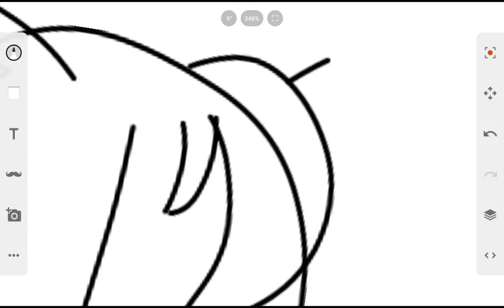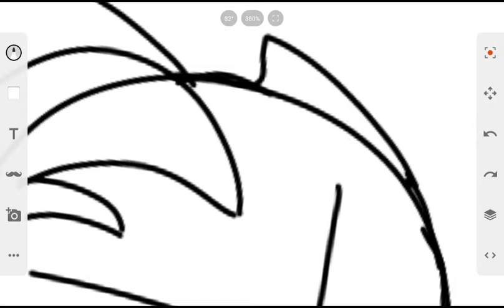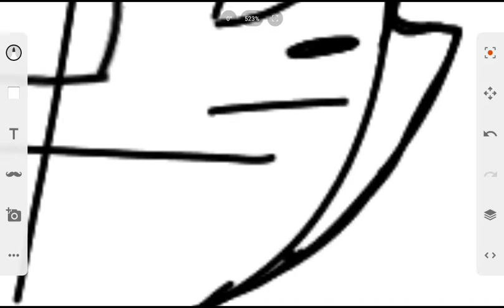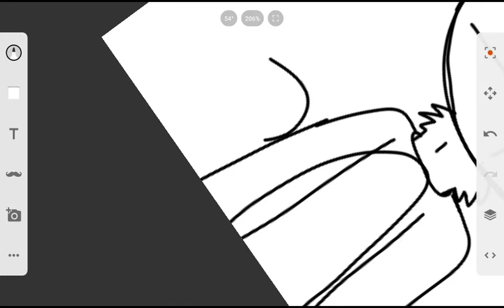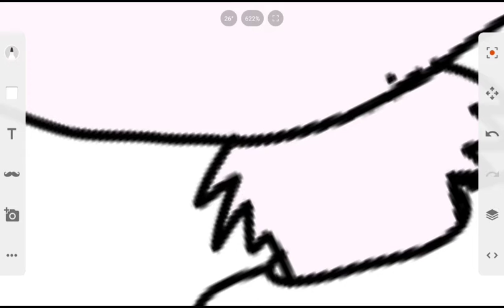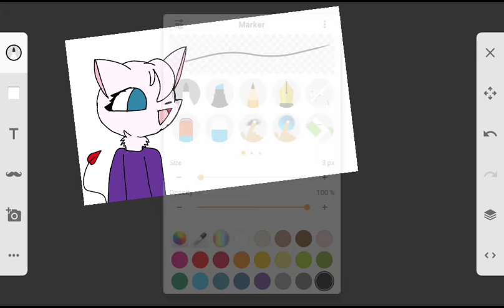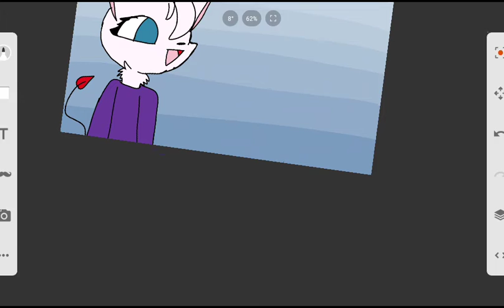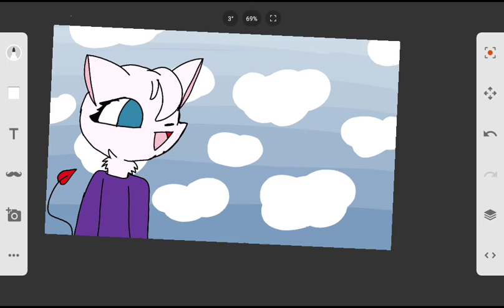spotfanart (new version)